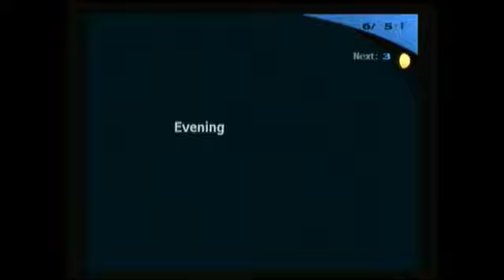Let's Play Persona 3 FES #51: Ghost Stories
I go over my new and improved persona line up and rank up the Justice and Temperance arcanas. Also, Yukari decides to pool together our knowledge of the ghost story at the end of the video